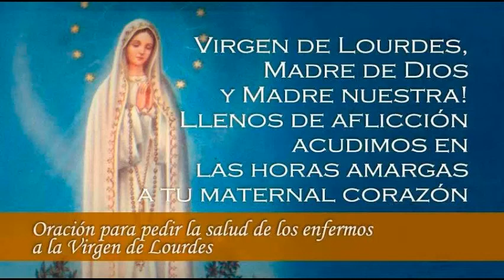ORACION A NUESTRA SEÑORA DE LOURDES POR SALUD DE LOS ENFERMOS Maria Reina de la Paz